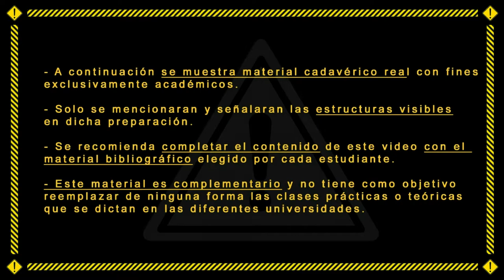Abdomen: generalidades - UAD - Primera Cátedra de Anatomía - FMed - UBA